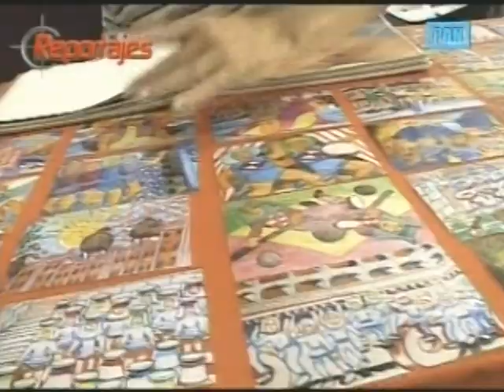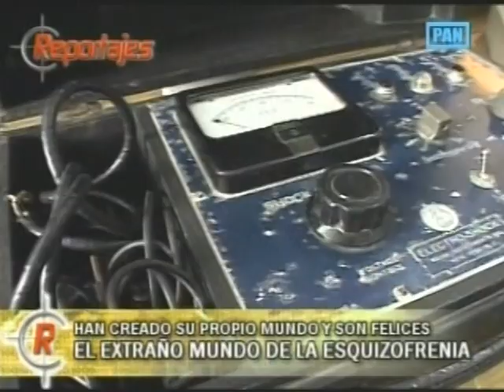Reportaje El Extraño Mundo de la Esquizofrenia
CATODICA - Prensa Nacional
Reportaje: Juan Méndez